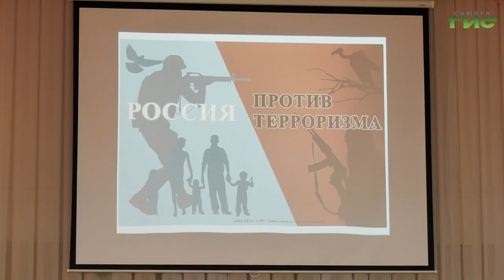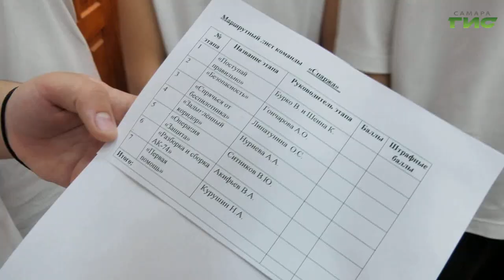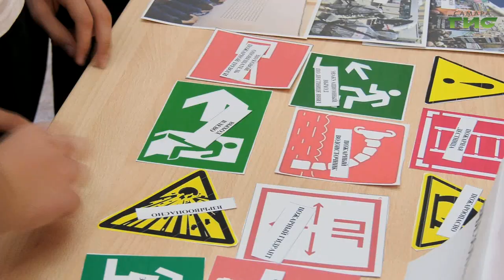"Антитеррористические учения" / "Специальный репортаж" от 28.10.2024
В одной из самарских школ прямо во время урока прозвучало тревожное оповещение. Дети и учителя знают: это сигнал чрезвычайной ситуации террористического характера. Необходимо строго соблюдать четкий алгоритм действий. В 49-ой самарской школе прошли антитеррористические учения.